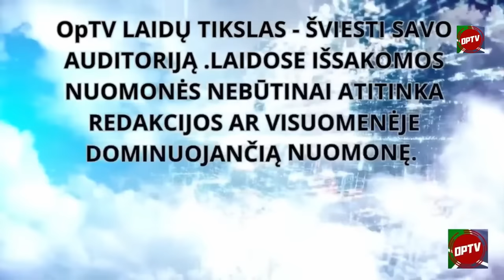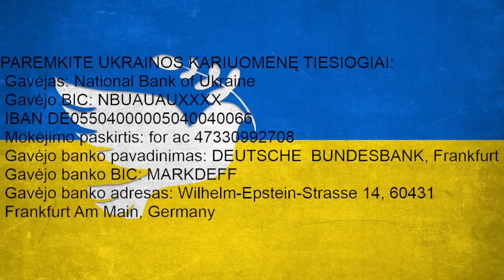Skeletai generolo spintoje: nepatogūs klausimai ir siurprizas Valdui Tutkui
Žurnalistė Rūta Janutienė kamantinėja generolą Valdą Tutkų. Generolas atsako į žiūrovų klausimus
Rašykite klausimus jau dabar

LAIDOJE IŠSAKOMOS NUOMONĖS NEBŪTINAI ATITINKA REDAKCIJOS NUOMONĘ. OPTV TIKSLAS  - ŠVIESTI SAVO AUDITORIJĄ, atskleidžiant nuomonių įvairovę, O NE PRIMESTI VIENĄ AR KITĄ POŽIŪRĮ

PRENUMERUOKITE IR PAREMKITE @OpTV: Tapkite @OpTV nuolatiniu patronu Sąskaita paramai LT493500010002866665 gavėjas VŠĮ Nataiva Sporto g. 18, LT-09238 Vilnius ĮK 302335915 PAYPAL